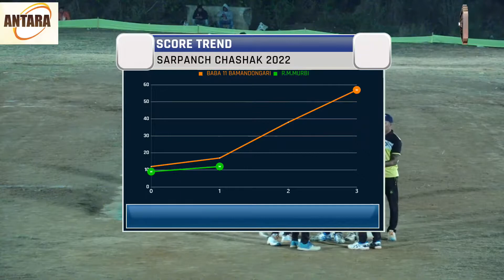MURBI VS BAMANDONGARI || BHATAN NIGHT 2022